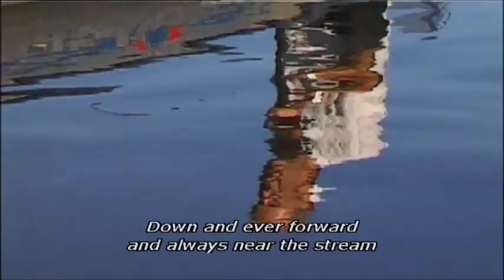Pelle Gudmundsen-Holmgreen on bird noises and Schubert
While paddling his canoe, the Danish composer Pelle Gudmundsen-Holmgreen (PGH) talks about bird and other animal noises around him and also gets to reflect on Schubert's "Die Schöne Müllerin".